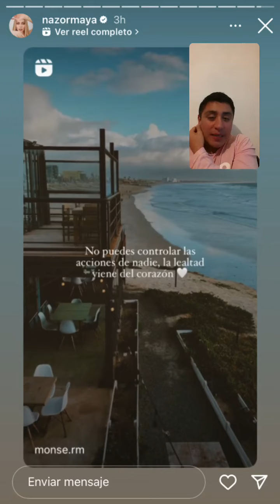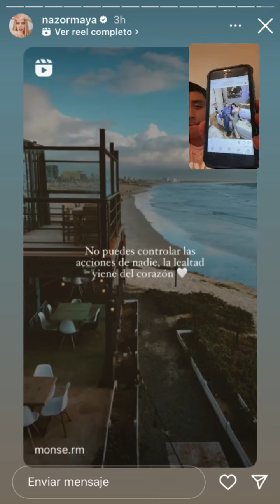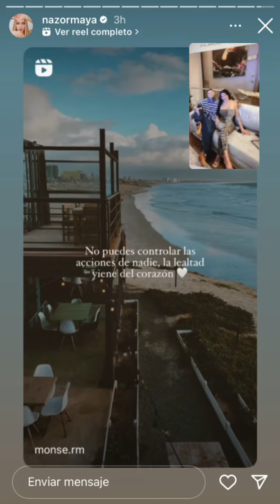Karely Ruiz y Santa Fe Confirman relación (Beso en vivo)